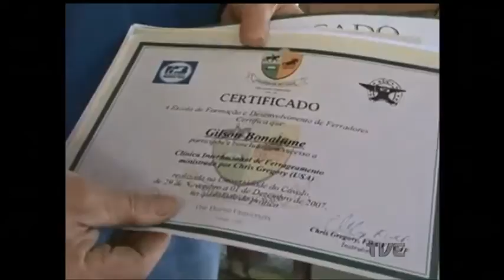Plano de Jogo | TVE - 04/8/2016